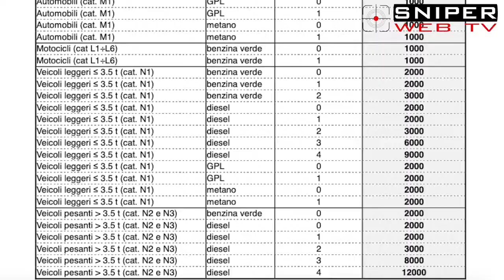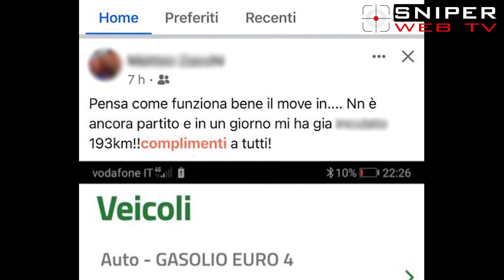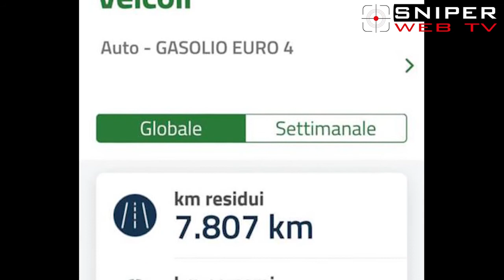Il sistema MoveIn non convince gli automobilisti di Borgosesia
L’amministrazione comunale è venuta incontro ai cittadini e ha messo dunque a disposizione di tutti i cittadini un servizio di supporto nella compilazione all’iscrizione a Move-In.

In Piemonte i vari comuni sopra i 10mila abitanti si apprestano ad adottare il sistema Movein acronimo per monitoraggio dei veicoli inquinanti.
Tra le prime città a recepire le direttive regionali è stata Biella che a fine luglio aveva annunciato che avrebbe fatto partire il servizio.